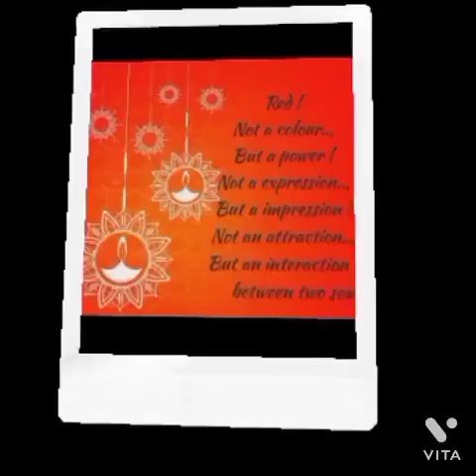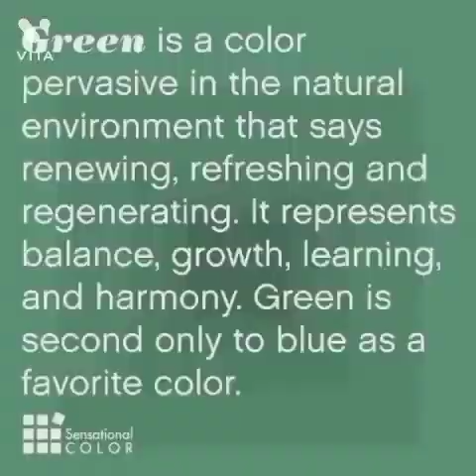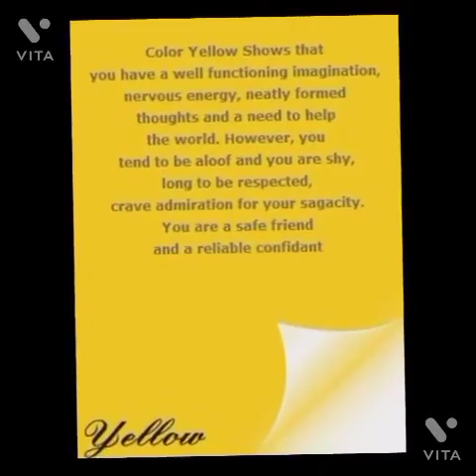DTEA JKP- Virtual Colors Day Celebration